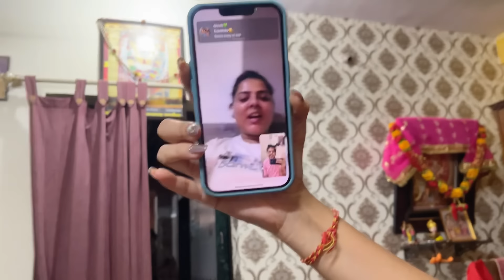Princee’s 21st Birthday Celebration 🎉 | Gifts for her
Music credits